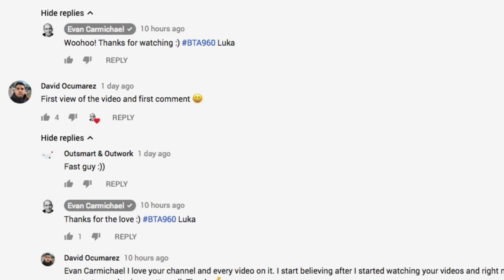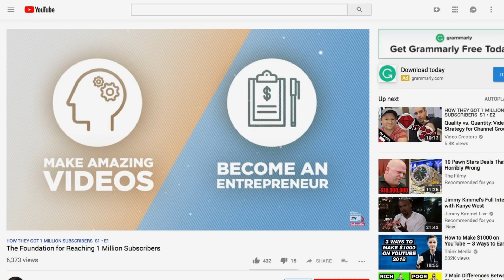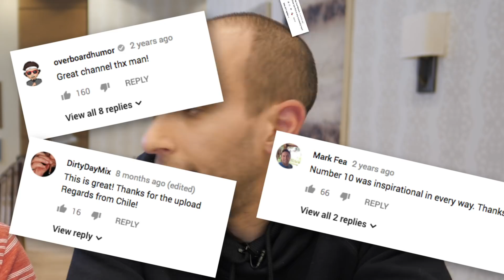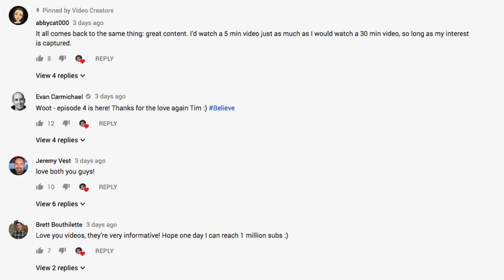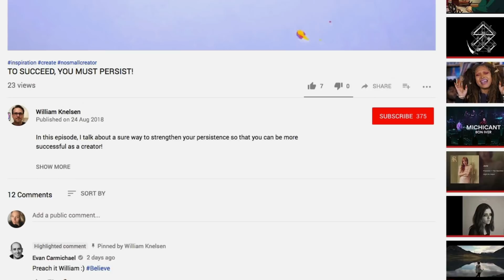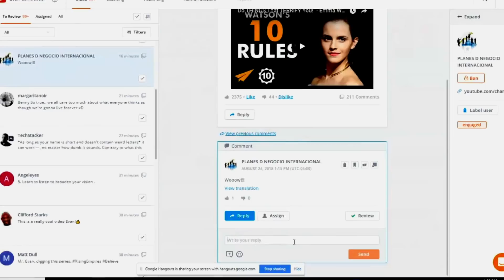How Evan's Engagement Strategy Lead to 1M Subs!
To go to 1 million subscribers, it's important to engage with the audience you already have. When Evan was growing his channel to 1 million subscribers, he knew engagement would be a component of that growth strategy, so he did some things with his YouTube comments and his broader community to grow it even stronger and wider than before.

In this 10 part series we'll be hearing from Evan Carmichael about the behind-the-scenes tactics and strategies he implemented to reach 1 million YouTube subscribers on his channel.

6) LET'S REVIEW YOUR CHANNEL: Book a private one-on-one YouTube channel consultation with Tim or someone on his team